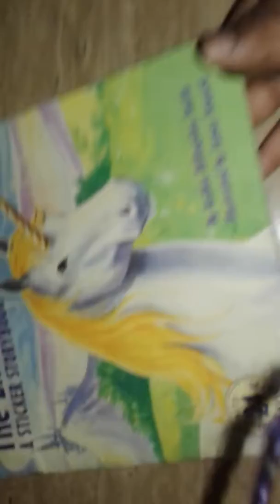November 23, 2017